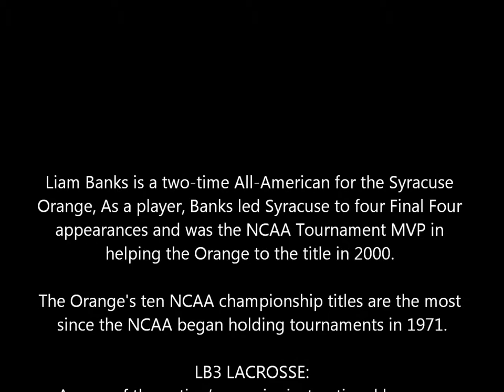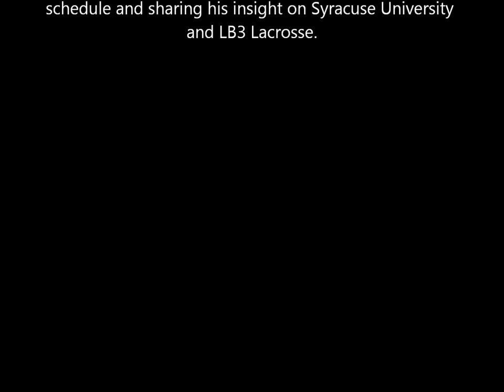College Lacrosse Talk interviews Liam Banks - Atlanta Blaze, Syracuse University